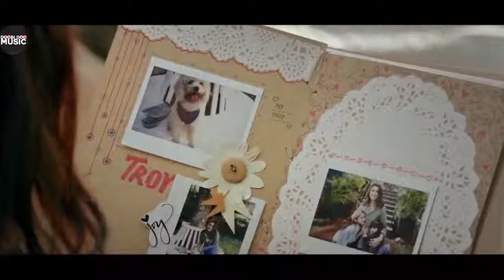Namasty england movie song 2018